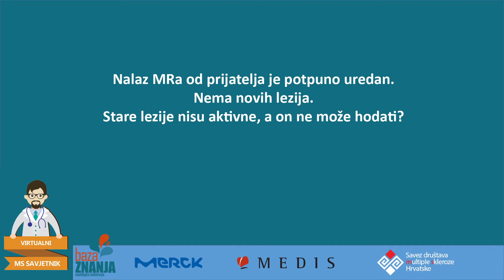12 Pitanje za neurologa: Pacijent ne može hodati